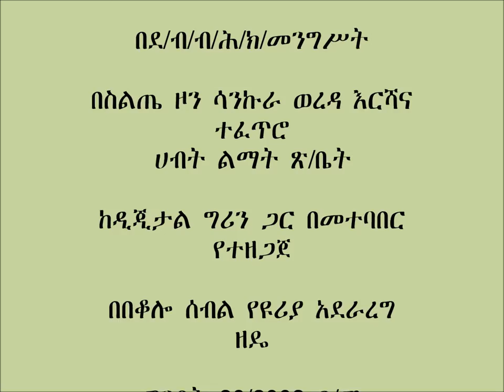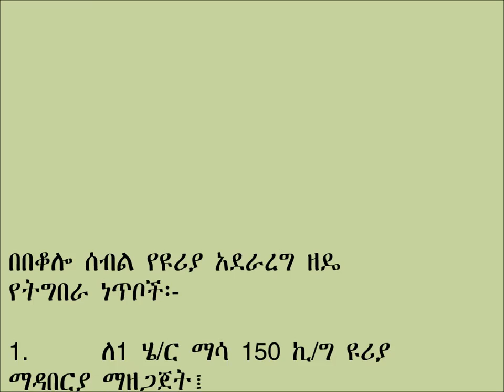Sankura Urea side application on Maize crop